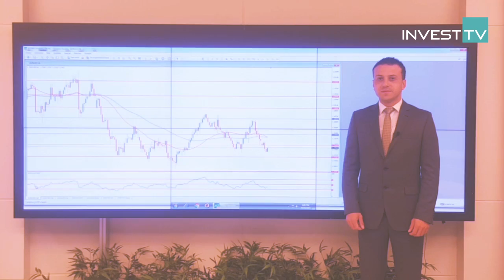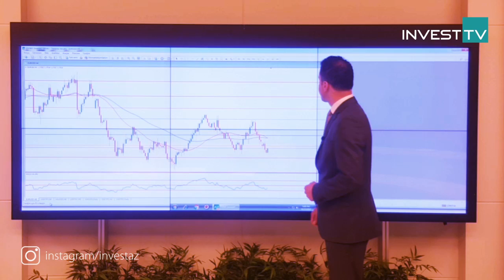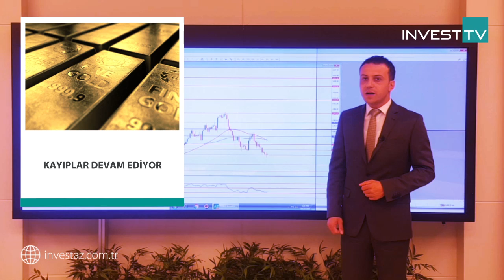24.10.2017 InvestAZ Günlük Analiz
EURUSD

Geri çekilmeler takip ediliyor.

Abd’de bütçe tasarısının kabulü ve vergi reformundaki iyimserliğin devam etmesi dolara değer kazandırdı ve paritede geri çekilmeler görüldü. Abd 10 yıllık tahvil faizlerindeki yükselişle birlikte paritedeki geri çekilmeler sürüyor. Geri çekilmelerin devam etmesi durumunda 1.17 seviyesi destek noktası oluşturabilir altına sarkma durumu olursa 1.1660 seviyesi takip edilebilir. Yükselişlerin görülmesi durumunda 1.18 seviyesi direnç oluşturabilir yukarı yönlü kırılması durumunda 1.1850 seviyesi takip edilebilir.

USDTRY

Yükseliş trendi devam ediyor.

Doların toparlanarak Abd gelişmeleri kaynaklı değer kazanması kurda yükselişe neden oluyor. Gündemi oluşturan vergi reformundaki iyimserlik beklentisi alımların devamına neden oluyor. Ortalamalar üzerinde fiyatlanan paritede direnç noktası olarak 3.71 seviyesi takip edilebilir yukarı yönlü kırılması durumunda 3.72 seviyesi takip edilebilir. Geri çekilmelerde 3.70 seviyesi destek oluşturabilir altına sarkma durumunda 3.69 seviyesi takip edilebilir.

GOLD

Kayıplar devam ediyor.

Altında doların değer kazanmasıyla değer kaybı yaşanırken Abd bütçe tasarısının kabulü ve vergi indirimdeki olumlu seyir doları güçlendirmeye devam ediyor buda altın fiyatlarında geri çekilmeye neden oluyor. Ortalamaların altına sarkan altında geri çekilmenin devam etmesi durumunda 1272 seviyesi destek oluşturabilir altına sarkma durumunda 1268 seviyesi takip edilebilir. Yükselişlerde ise 1278 seviyesi direnç oluşturabilir yukarı yönlü kırılması durumunda 1282 seviyesi takip edilebilir.